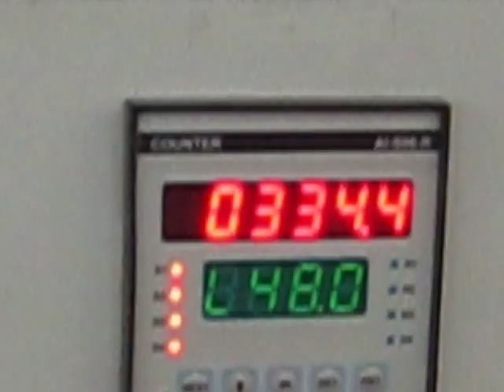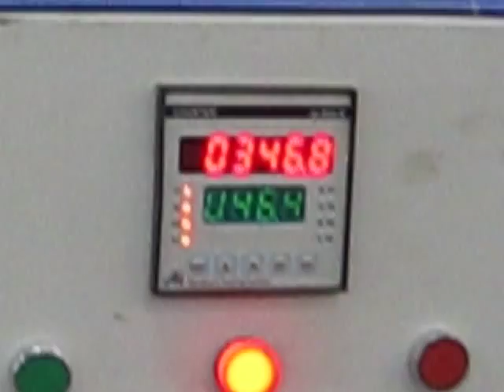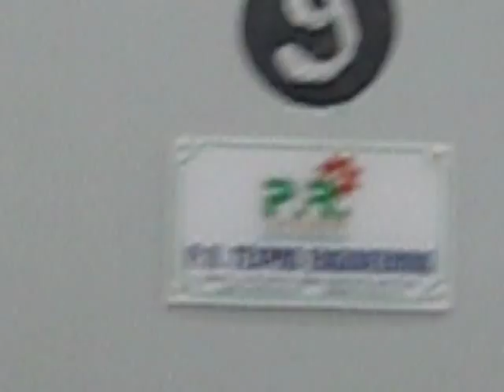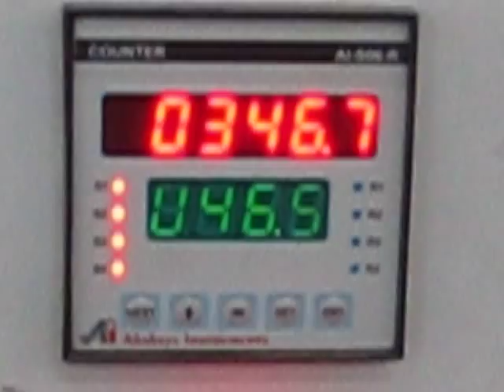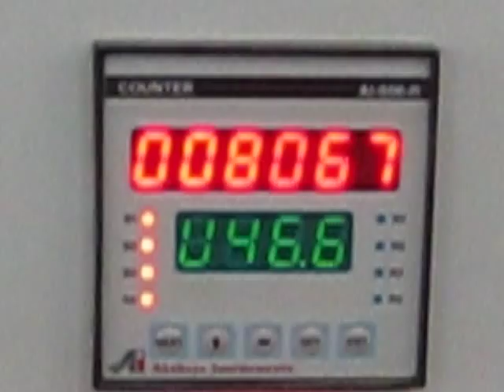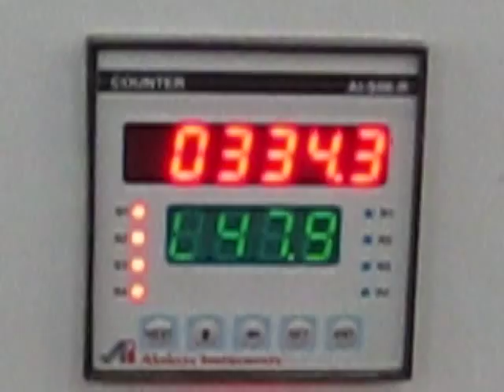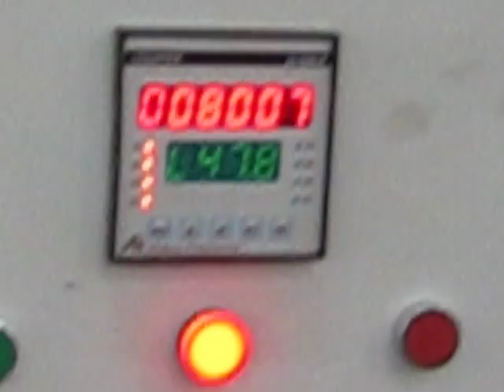Spun TFO Twister double deck with Cradle lifting attachment,